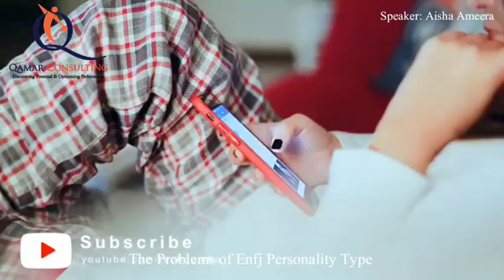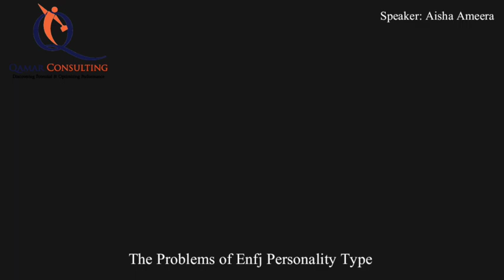Problems of Enfj Personality Type| enfj ke masail| The Enfj Personality Type explained | Mbti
Dr. Qamar- ul- Hassan was born on (July 4, 1971) in Rawalpindi, Pakistan. He is a medical doctor (MBBS) with a special interest in psychiatry, psychology, human development, and research. He is an expert in personality testing and application of TYPE-based performance improvement solutions in personal and professional life.

In 2005, he received Myers-Briggs Type Indicator (MBTI), Murphy-Meisgeier Type Indicator for Children (MMTIC), and Learning Through Play (LTP) certifications, after which he founded Qamar Consulting Private Limited. Currently, he serves as the Director of Qamar Consulting.

He has worked with many organizations and institutes in the field of leadership development and employee management. He successfully implemented TYPE(MBTI) based performance improvement solutions in Pakistan’s private and public sectors. Over the years, he has trained many professionals and students from Pakistan’s renowned organizations and reputable universities.

Dr. Qamar has had the honor of launching for the first time in Pakistan the innovative and life-changing services like; Know Yourself (a self-development program), TYPE-based career management, and TYPE-based relationship management practices.

He has successfully trained over 50,000 students and professionals from 70 different organizations and institutes. He is also a researcher and has had the privilege of presenting his research work at international conferences in Dubai, Cairo, and Chennai.
ENFJ characters
ENFJ personality
# ENFJ friendships
# ENFJ meaning
# What does an ENFJ  need in a relationship
ENFJ and INTP
ENFJ-T
# ENFJ celebrities